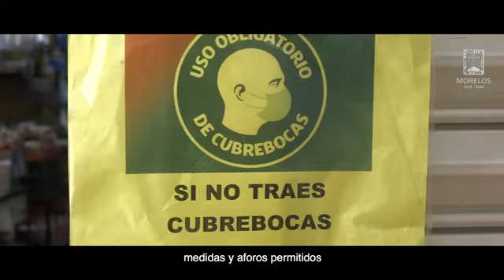Morelos - Semana Santa